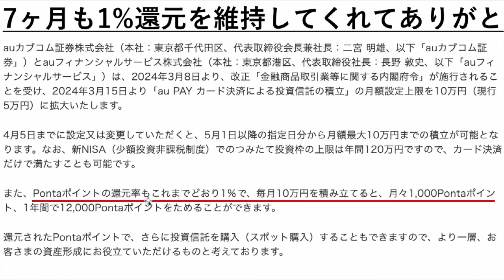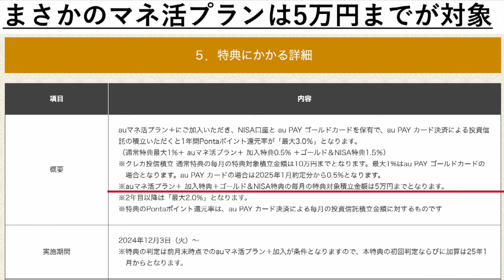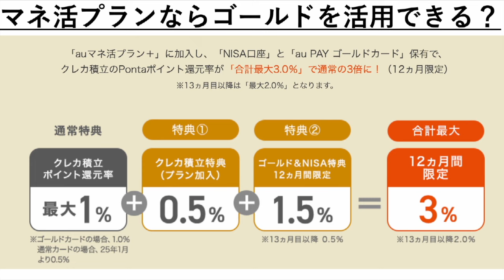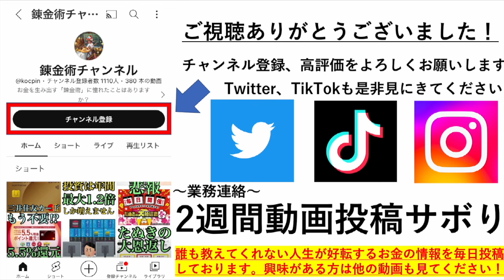【1%→0.5%】auカブコム証券のクレカ積立が改悪された!?aupayカード(ノーマル)の還元率が12月よりダウン…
〜各種SNS〜